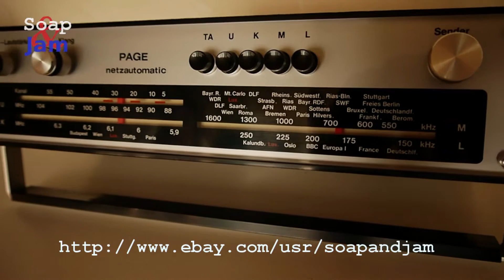Vintage Portable Radio Graetz Page Netzautomatic 302 SK.